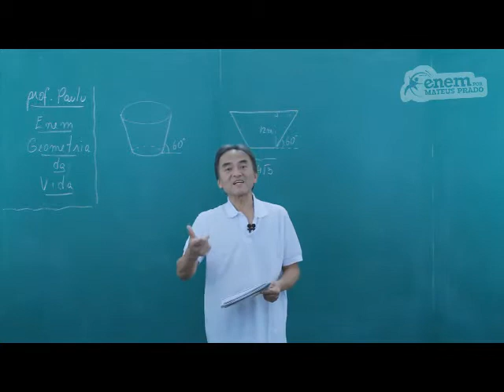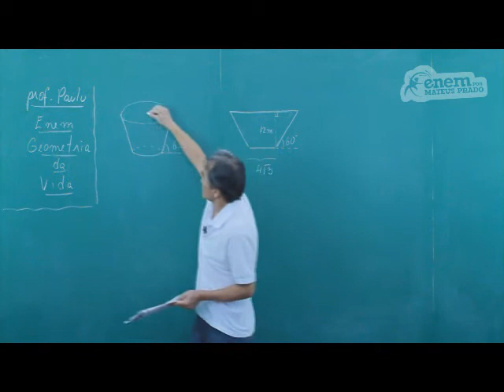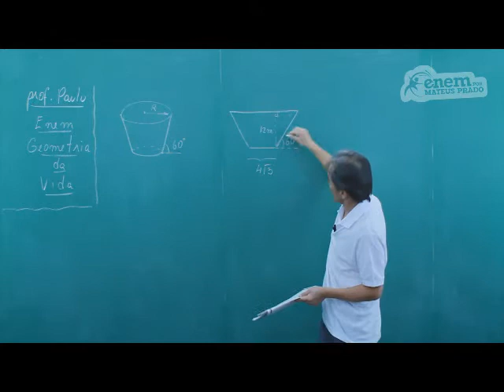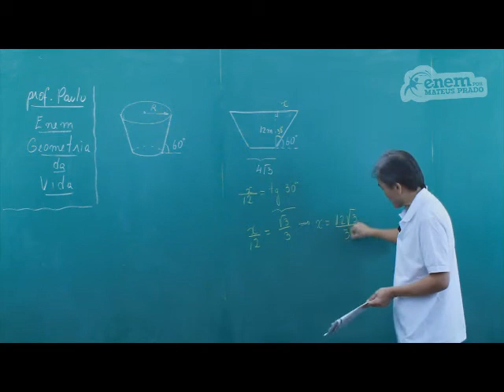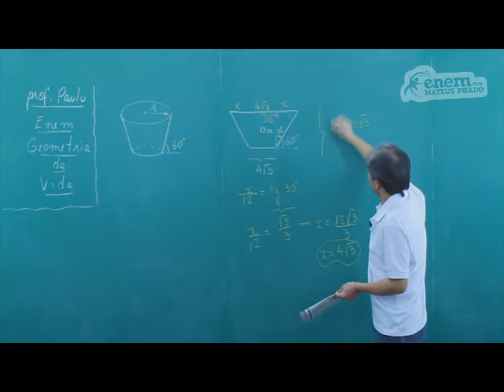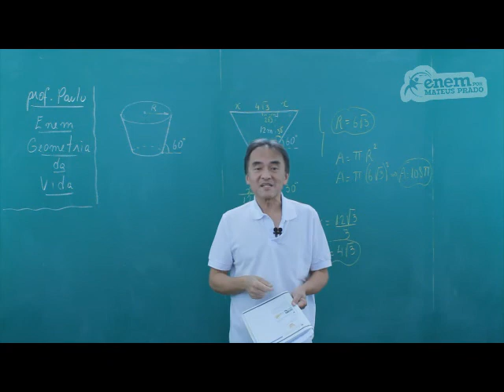GUIA ENEM - Matemática - Comp. 2 - Q18 Atividades - Q06 Livro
ENEM - Cálculo da área da base maior de um cone (tampa para reservatório).